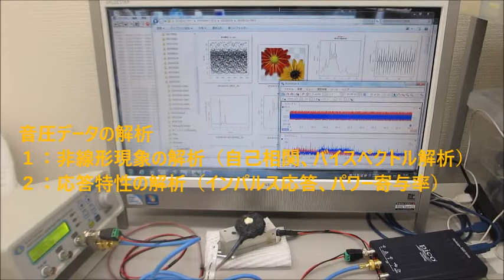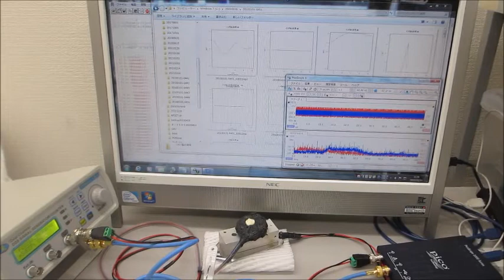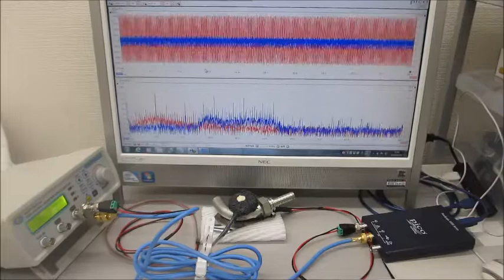超音波の送受信テスト（音圧データの測定解析）